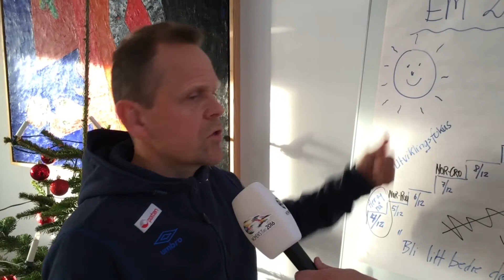Norway's road to the top | EHF EURO 2016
Norway head coach Thorir Hergeirsson explains Norway's recipe for success in international handball.
This is the YouTube channel for the European Handball Federation's mobile journalism project. The European Handball Federation (EHF) is the umbrella organisation for 50 member federations and two associated federations with its headquarters in Vienna, Austria.